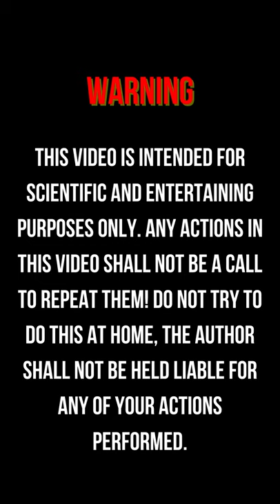DIY Syringe Rocket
Music Credit🔻